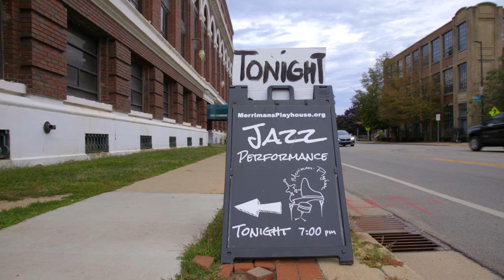Jazz Like Home - Mini Doc #243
Stephen and Mary Merriman wanted to create a place where musicians could share their work with the community — so they started a small jazz club. They welcome the traveling musicians, serve them home-cooked meals, and share their love for music.

“We do want them to feel at home," Mary shares. “I always feel like we're friends with the musicians by the end of the night. It's like they're kind of part of the family."